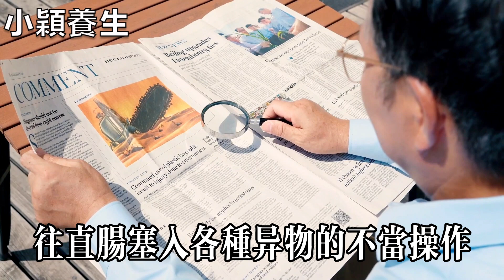便秘別再吃香蕉了！這樣食物才是「通便之王」，每天一點軟大便，腸道通暢，變輕鬆，老年人再忙也要看看【小穎養生】